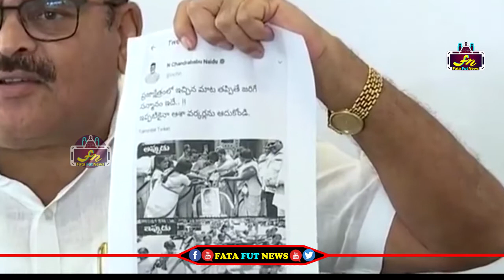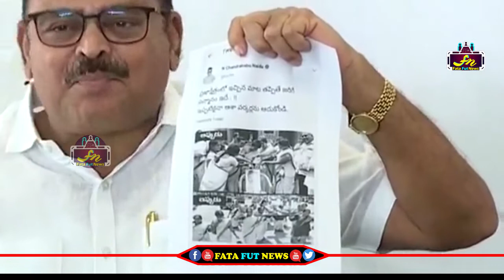Ambati Rambabu Sensational Comments On Chandrababu Naidu | Fata Fut News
Watch#

pawan kalyan ,
ys jagan ,
chandra babu ,
Ka paul
undavali aruna kumar
revanth reddy,
kcr live,
ktr live,